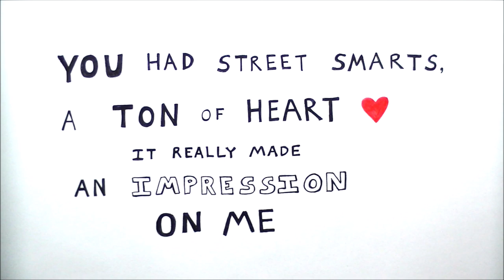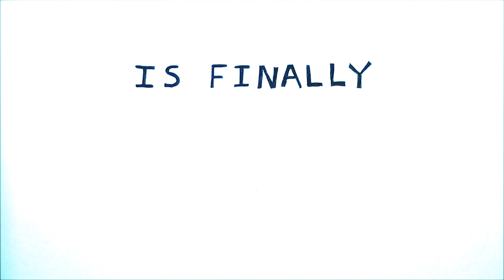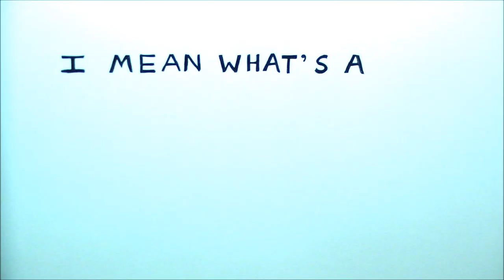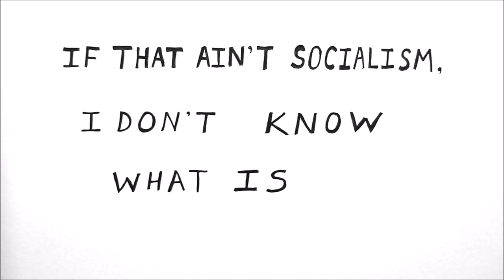Mon Freres Amigos - Sanders Swing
All proceeds go towards the Bernie Sanders campaign!

MUSIC VIDEO BY SHELLEY NOTTINGHAM

Produced by Mon Freres Amigos and Evan Wynn

Engineered by Evan Wynn at Music Lab in Austin, TX
Mixed by Patric Tester at Music Lab in Austin, TX
Mastered by Bill Henderson at Azimuth Mastering in Trenton, NJ

Graeme Mullen: acoustic guitar, vocals
Patric Tester: bass, vocals
Danny Peters: electric guitar
Sean Rose: drums
Evan Wynn: organ